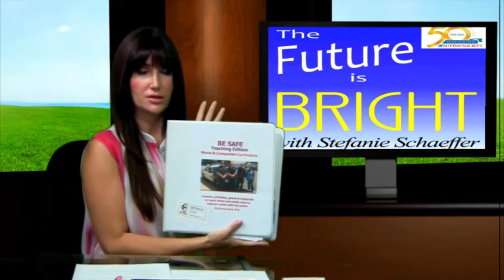Be Safe the Movie: Hot Topic in Autism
During The Future is Bright with Stefani Schaeffer, Stefani’s special guest Emily Iland, from Be Safe the Movie, talks about some of the hot topics in Autism safety, including knowing your rights and fully understanding that you have the right not to incriminate yourself.

The Autism Society, the nation’s leading grassroots autism organization, exists to improve the lives of all affected by autism. Their mission is to increase public awareness about the day-to-day issues faced by people on the spectrum, advocating for appropriate services for individuals
across the lifespan, and providing the latest information regarding treatment, education, research and advocacy.